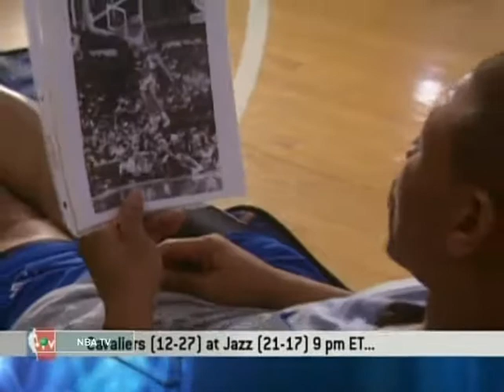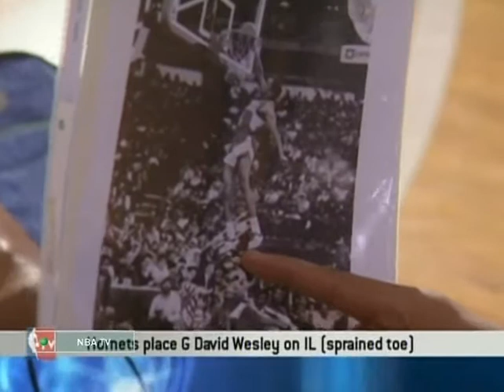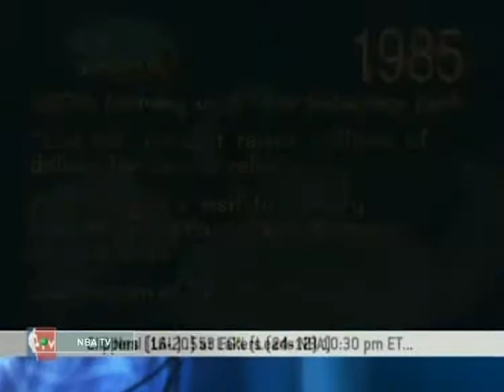Vintage NBA: СПАД УЭББ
Один из самых низких игроков Лиги, одновременно с этим победитель конкурса по броскам сверху 1986 года!